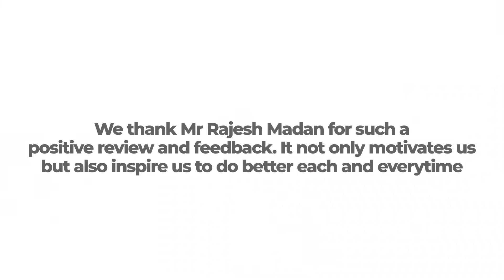The Kabadiwala - Customer Review #6 | Mr Rajesh Madan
We thank you, Mr. Rajesh Madan, from Bhopal for such a positive review –
I recently availed their online scrap pick-up services and had an outstanding experience. "The Kabadiwala" is known for their commitment to providing "सही weight और सही Rate," and I must say they delivered on this promise. From the moment I reached out for their services, I was impressed by their professionalism and transparency.The pickup process was convenient, and the accuracy of the weighing  scale was impeccable. As someone who values honesty and fairness, it was reassuring to see that I received precisely what I deserved for my scrap materials.

The kabadiwala is a doorstep service for all types of recyclable (scrap/Kabad) materials. Now sell scrap at your fingertips. for Android application.